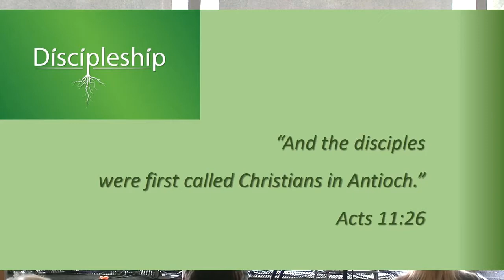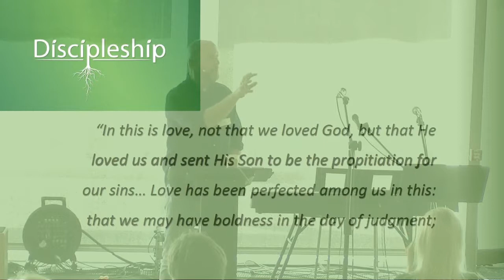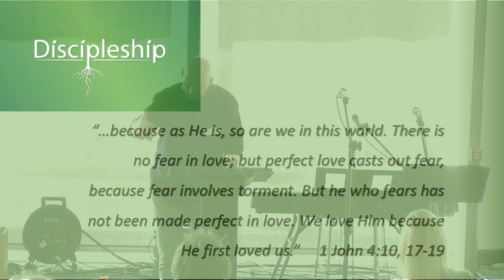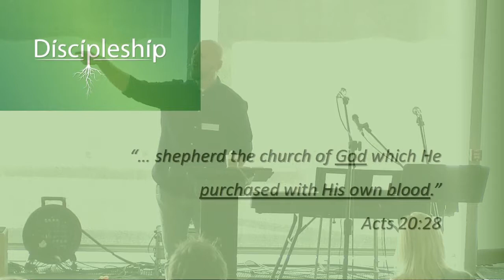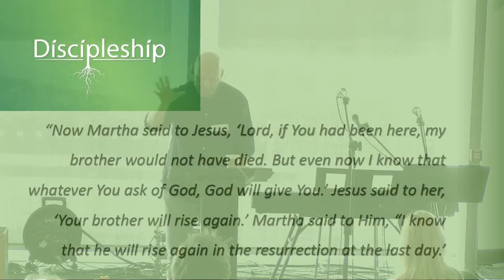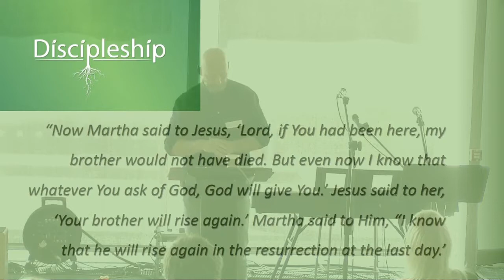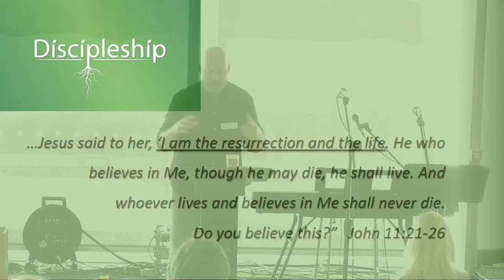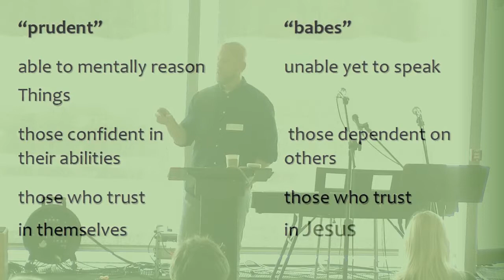Following a Person not a program - Matthew 10-11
27 May 2018 - The Culture of Discipleship : Servant's Church Bible teaching series on what it means to be a disciple of Jesus (Pastor John Brown).